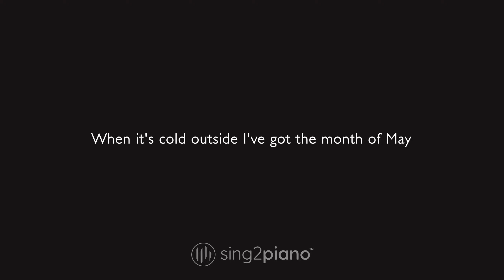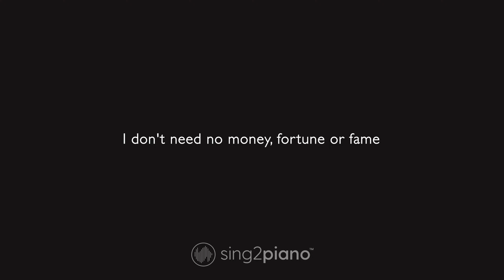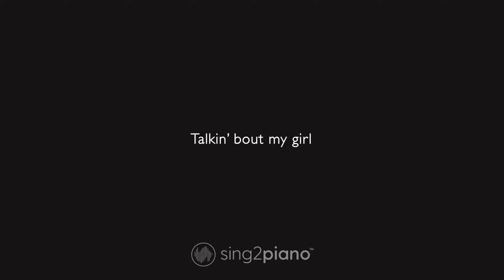The Temptations - My Girl (Piano Karaoke)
1. @Sing2Piano on YT | Mention @Sing2Music on Socials

1. Vote via our community page polls every New Music Friday
2. Write it in the Comments 💬 (we read them all)
3. Directly via:

00:00 My Girl Piano
00:03 My Girl Instrumental
02:26 Sing2Piano For You, Up Next

𝗟𝘆𝗿𝗶𝗰𝘀
Originally Performed by The Temptations